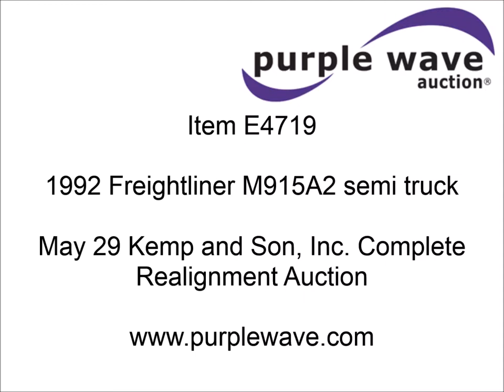1992 Freightliner M915A2 semi truck for sale | sold at auction May 29, 2014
SOLD! Kemp and Son, Inc. Complete Realignment Auction

1992 Freightliner M915A2 semi truck
62,609 miles on odometer
Detroit Diesel Series 60 12.7L L6 diesel engine
400 HP
Allison HT-740 automatic transmission
Inter-axle differential lock
Heat
80 gallon fuel tank
Grille over rear cab window
Tow hooks
Pintle hitch
Tow eye and air lines to rear of frame
PTO
Wet kit
Spring suspension
Air brakes
Jake brake
4:56 gear ratio
158" wheelbase
11R22.5 tires
Cab contents not included
Speedometer inoperable
1FUYMZYB6NP520812

It was located in Letts, IA, and we sold it to the highest bidder for $11,550.